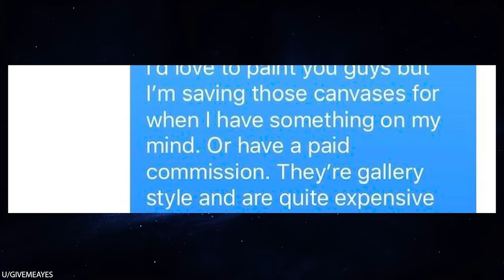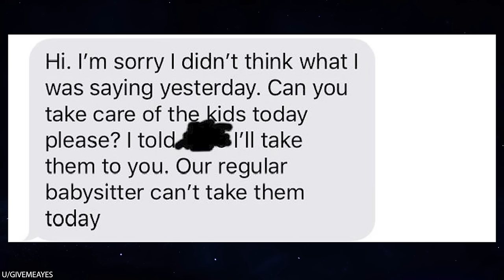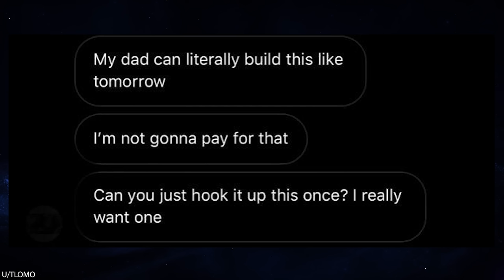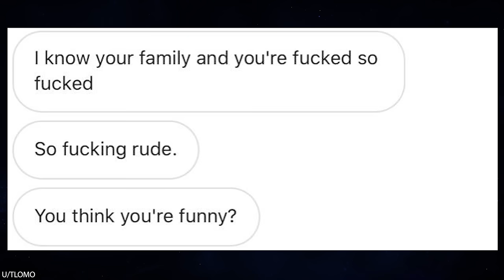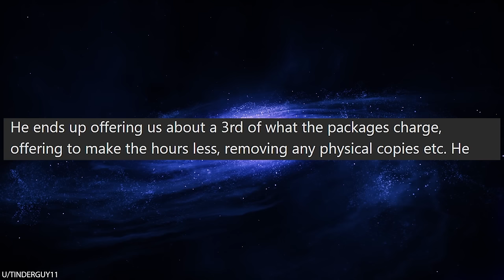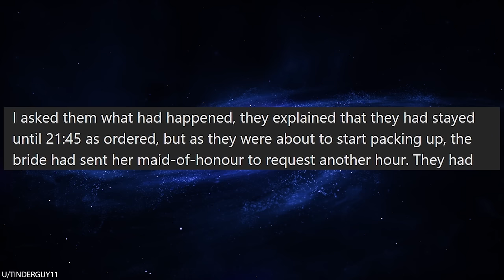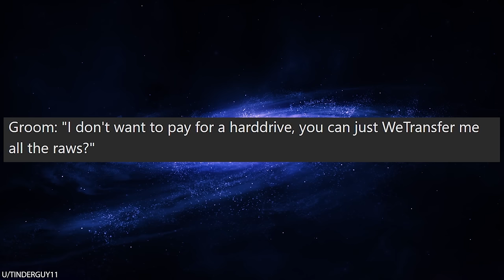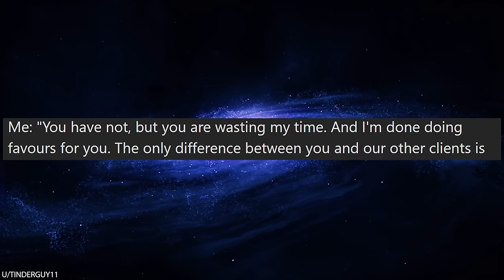r/Choosingbeggars "I WIll Buy Your New Mac Book Pro for $0"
r/Choosingbeggars Ever wonder how choosing beggars try to buy new computers? Well, its pretty simple, really. Basically they just demand a ridiculously low price and then cuss the seller out when they inevitably refuse. Capitalism in action!